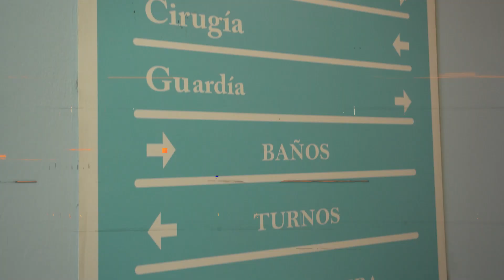FUERTE Y DOLOROSA ESCENA: La actriz que interpreta a Pilar contó cómo fue grabar semejante situación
Camila Mateos, quien interpreta a Pilar, tuvo que hacer una escena fuerte y dolorosa: la pérdida de su embarazo.

¡Mirá esta imperdible bambalina!